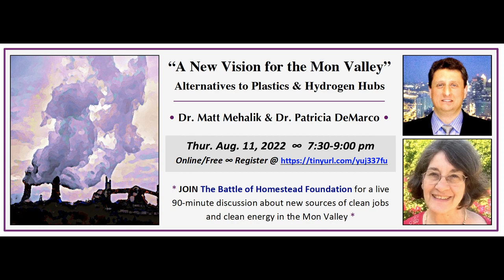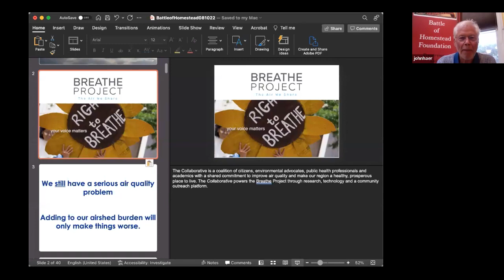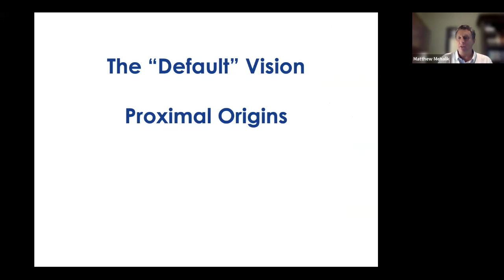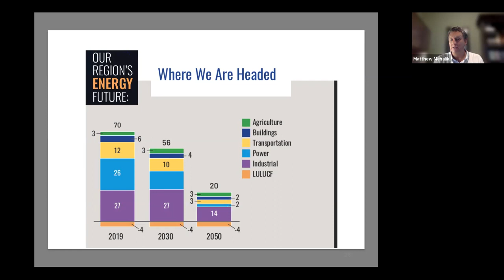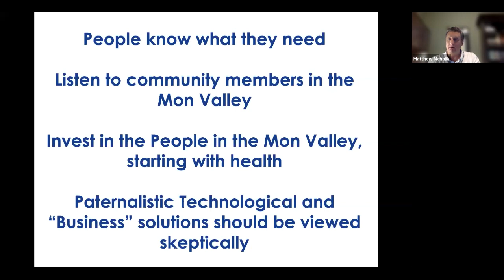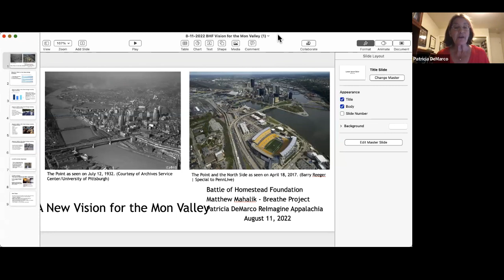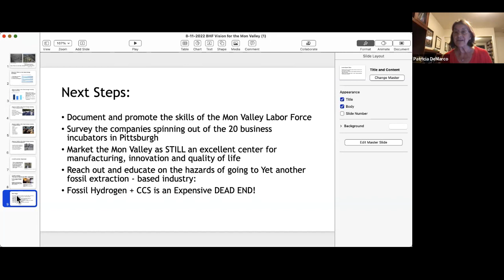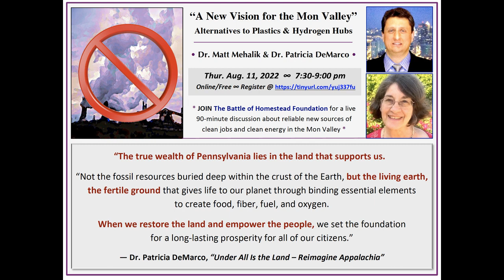A New Vision for the Mon Valley - Alternatives to Plastics Production & Hydrogen Hubs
THE BATTLE OF HOMESTEAD FOUNDATION presented a conversation with two environmental public policy experts discussing new job opportunities for the Mon Valley of Western Pennsylvania that do not require reliance on fossil fuel production.

* Dr. Patricia DeMarco, author of the book "Pathways to Our Sustainable Future: A Global Perspective from Pittsburgh", is a Rachel Carson Scholar and has served as director of the Rachel Carson Institute at Chatham University, where she holds an appointment as Senior Scholar.

* Dr. Matt Mehalik, Adjunct Professor of Environmental Policy at Carnegie Mellon University, is executive director of the Breathe Collaborative, a coalition of local residents, environmental advocates, public health professionals and academics advocating for healthier air for the Pittsburgh region.

ADDITIONAL BACKGROUND:

ReImagine Appalachia Blueprint.

ReImagine Appalachia - Pennsylvania Jobs Report 243,000 good-paying union jobs in the clean economy.

Top Twenty Business Incubators in Pittsburgh.

Misplaced Faith: how policymakers’ belief in natural gas is driving rural Pennsylvania into an economic dead end.

Diversified Energy - A Business Model Built to Fail.

PA Energy Efficiency Powerhouse.

PA Energy Jobs Report 2020.

SPC SmartMoves: Long Range Plan & Transportation Improvement Program.

H.R.133 - Consolidated Appropriations Act, 2021, 116th Congress (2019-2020).

Allegheny Conference - Our Energy Future.

Open Letter To SWPA Elected Governmental, Business and Civic Leaders on the Future of the Mon Valley, May 26, 2021.